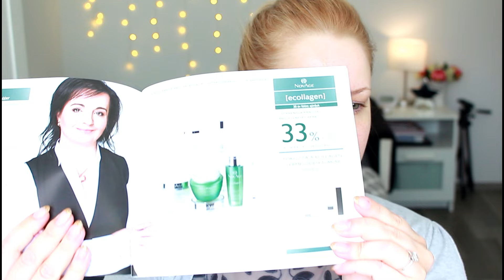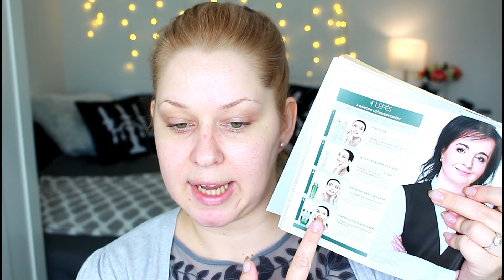SMINKSULI #0 | ARCÁPOLÁS a smink alapja | Nov Age szett | Csenke Ildi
NE FELEJTSD (Full) HD-ban NÉZNI! TÖBB INFÓ ITT! Nyisd le!!!
Smink videók, szépségápolás, életmód és DIY Vlog nőknek, lányoknak, anyukáknak itt a YouTube csatornámon. + Oriflame Termékek.  Ebben a videóban az arcápolási rutinomat mutatom be, illetve ez a smink suli sorozat 0. része is. Bőrápolás a smink alapja.

(Ha szeretnél saját Oriflame kódot, hogy beszerzési áron tudj vásárolni, állandó -20% kedvezménnyel a katalógusi akciós árakhoz képest is; írj nekem egy email-t vagy facebook üzenetet! )

A videó NEM szponzorált, minden terméket magam vásárolok és használok rendszeresen!